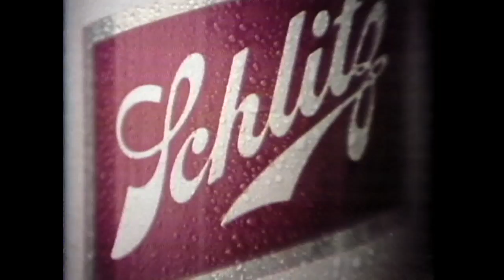NFL Legend Earl Campbell gets married, May 31, 1980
From the ABC13 archives. On May 31, 1980 Eyewitness News covered the wedding of Houston Oiler great runningback Earl Campbell.